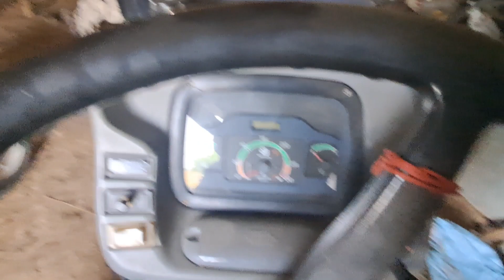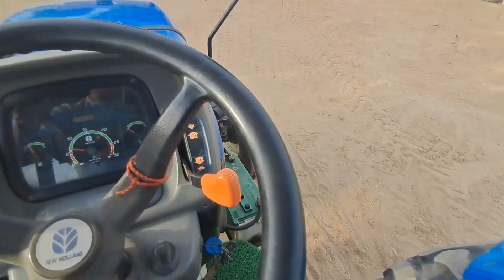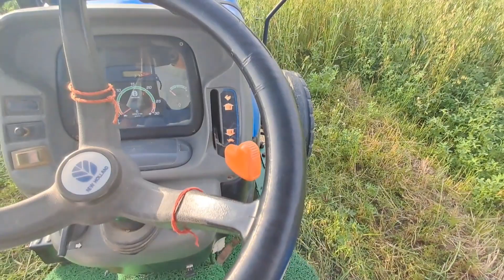My #3 vlog. Going to gaushala on New holland 5500